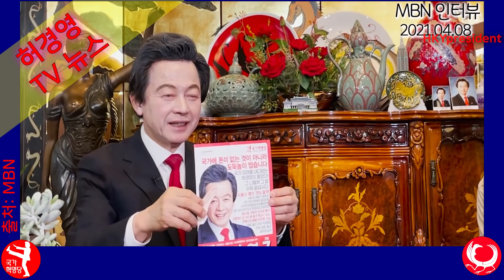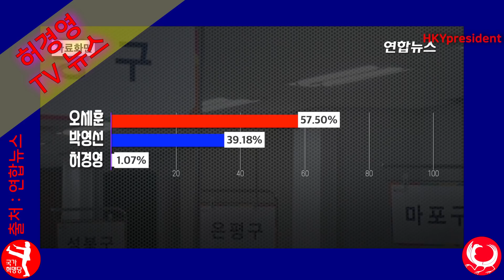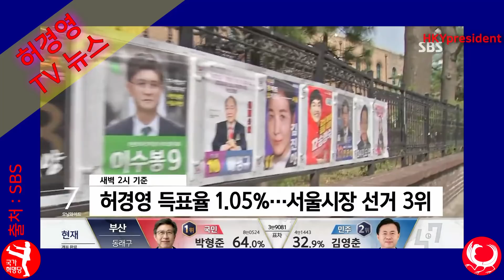서울 시장 보궐선거 허경영후보 3등 관련 방송 반응들 ??? Seoul Mayor election Huh Kyung Young in third place - News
은행명 : 농협
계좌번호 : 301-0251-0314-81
예금주 :  (주) 초종교 하늘궁

Canada 카나다
1. 윤완수 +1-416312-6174 총괄위원장